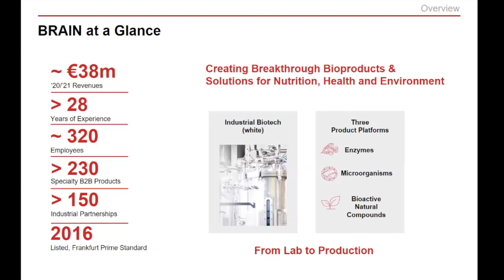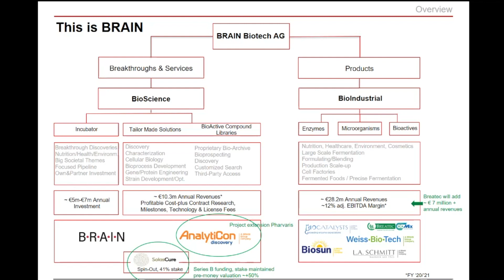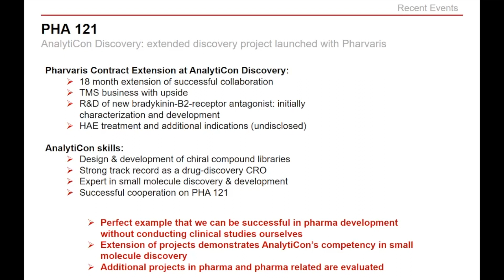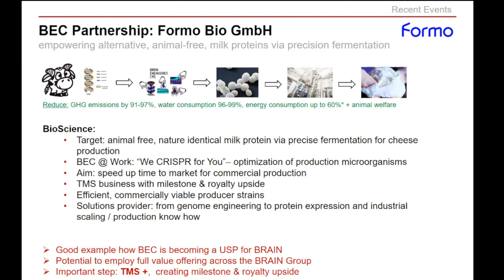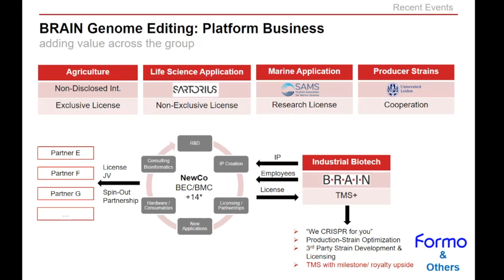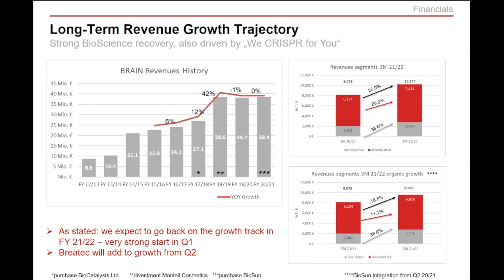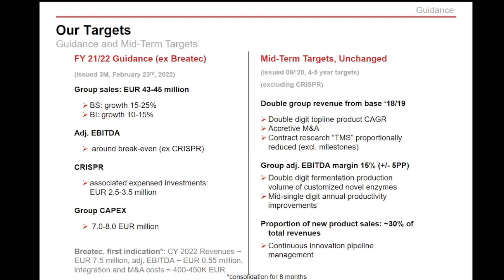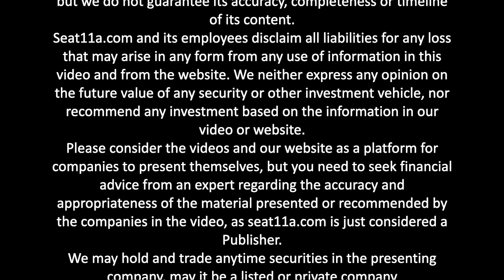BRAIN Biotech AG | Financials: Q1 2021 /22 | Michael Schneiders, Investor Relations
Welcome to seat11a, in today’s video we are presenting Michael Schneiders, Head of Investor Relations at Brain Biotech AG

Join Michael in the Financials Q1-2022 Presentation

In this video Michael will guide you through the following topics:

00:00 BRAIN Biotech AG
00:09 Introduction
00:30 Brain at a Glance
01:16 Brain Group Structure
02:20 Breatec Deal Summary
03:37 PHA 121
04:39 SolasCure
05:52 BEC - Partnership
07:43 BEC – Patent Published
08:26 Genome Editing: Platform Business
10:06 Financial Highlights
11:18 Long-Term Revenue Growth Trajectory
11:40 Covid, Supply Chain, Inflation
12:27 Guidance and Mid-Term Targets

Company Profile
BRAIN Biotech AG (“BRAIN”) is a leading European specialist in industrial biotechnology. As a technology provider and developer of bio-based products and solutions for nutrition, health and the environment, the company supports the biologization of industry and contributes to a more sustainable economy.

BRAIN is the parent company of the BRAIN Group.

Two pillars form BRAIN Group’s business:

The BioScience segment includes contract research for renowned industrial partners as well as an incubator for the development of the company’s own highly innovative products.

In the BioIndustrial segment, the company focuses on specialty business in the production and refinement of enzymes, microorganisms and bioactive natural products and the respective distribution.

The BRAIN Group maintains its own diverse collection of natural resources: the BRAIN Bioarchive comprises microorganisms, genetic material and natural substances.

Based on this collection and with a comprehensive technology portfolio, BRAIN addresses technological challenges and develops bio-based products and solutions that are already successfully employed in the industry.

The BRAIN Group has its own production facilities in Germany, UK and the US, which together with the associated biotechnological production expertise, complete the value chain within the Group.

Since its IPO in 2016, BRAIN Biotech AG has been listed in the Prime Standard of the Frankfurt Stock Exchange (ISIN DE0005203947 / WKN 520394).